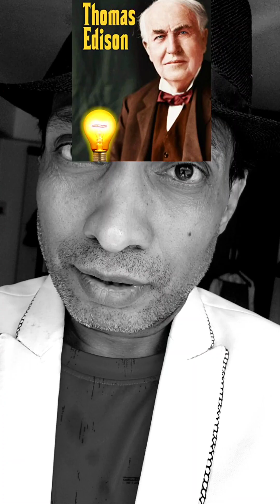Com Edy Son 🥰 Sunil Pal ❤️